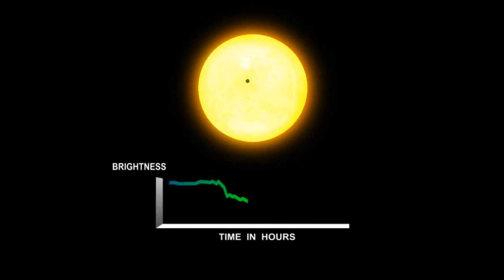Detect exoplanets - transit methods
How NASA finds exoplanets, with the transit method, measuring small dips in light.

credit:   NASA